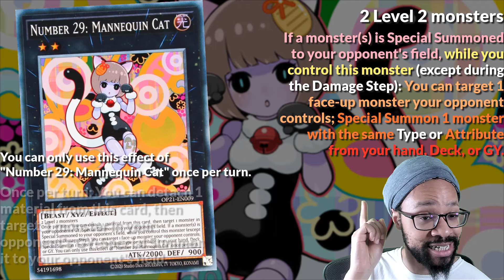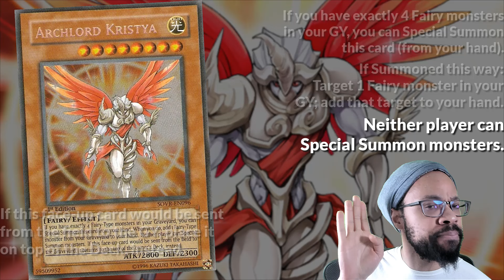STILL STOPS SPECIAL SUMMONING…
PSN: nonfictiondp